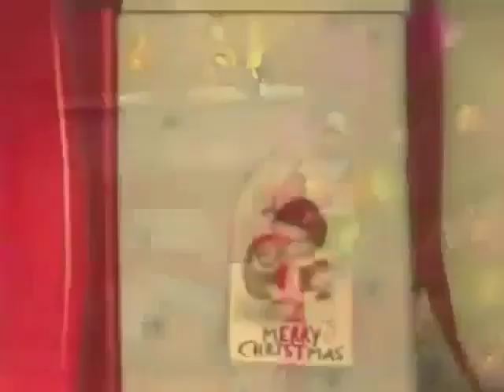Have a merry Christmas 🎄🎁